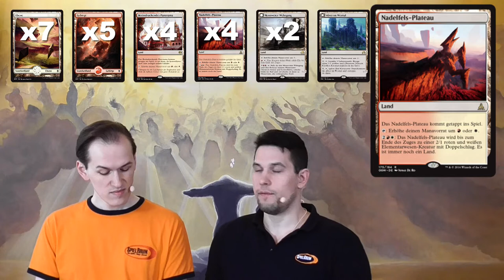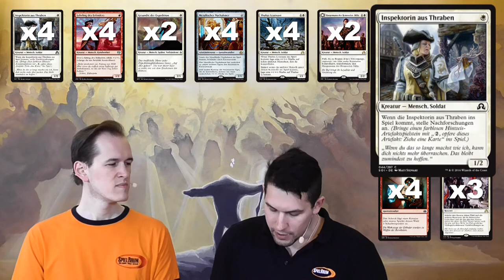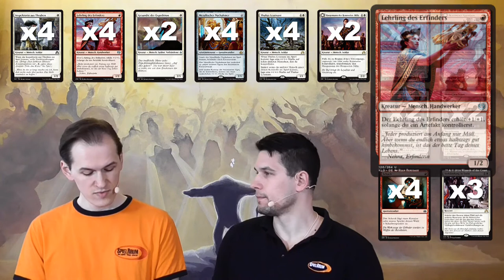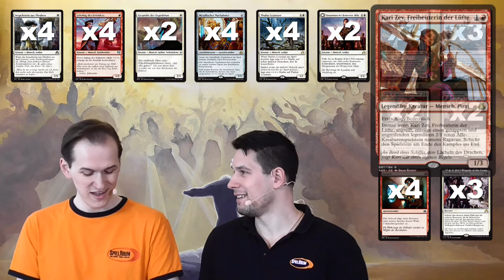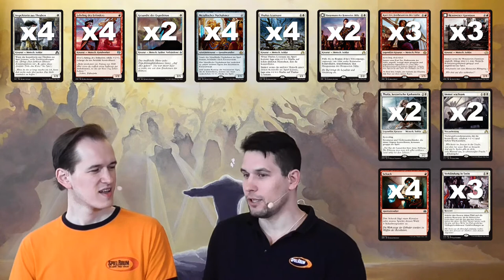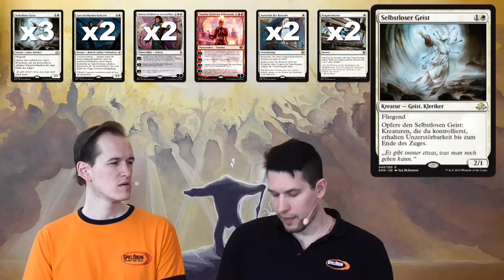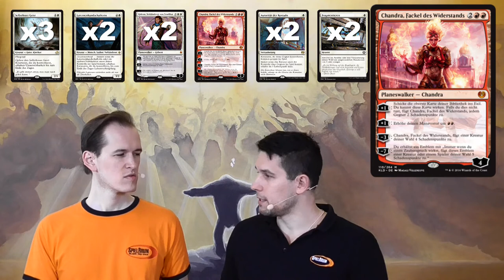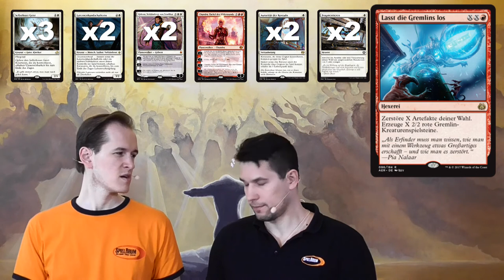DeckCheck - Standard - 58 - WR Humans - SpielRaum Wien [DE]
Bevor Amonkhet das Standard-Format ein bisschen durchrüttelt, haben wir heute für euch noch ein nettes Aggro Deck: Boros Humans sind schön aggressiv und können auch im Midgame noch mitspielen. Eine gute Alternative für alle die gerne Angreifen, aber nicht ständig Mardu (Zwergen) Mirrors spielen möchten.